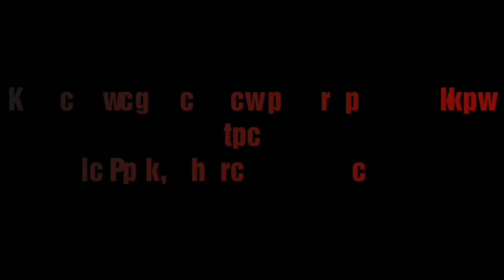School Readiness Programme Activity 7। Storytelling 😊। NCERT Class 1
Create your own stories..🤔🤔🧐🧐😎😎